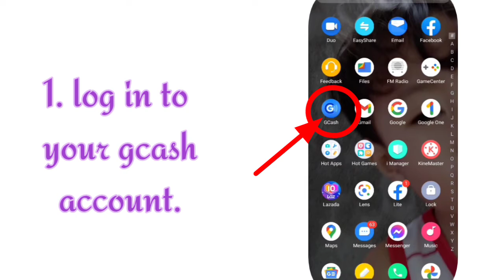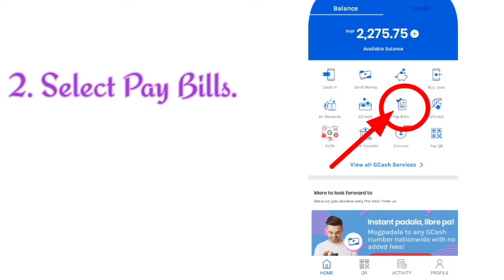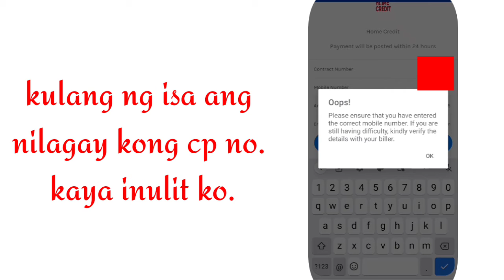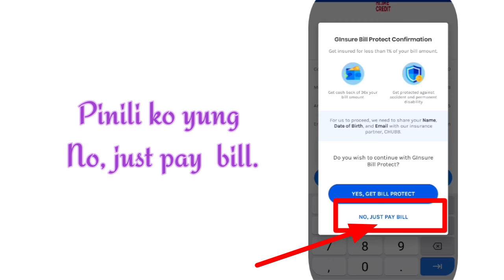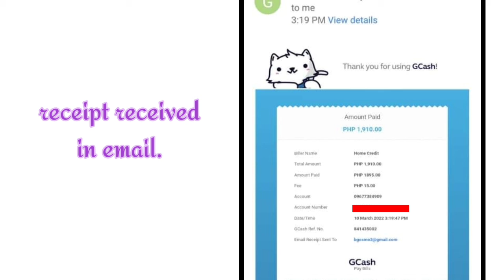How to pay home credit loan using Gcash.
Gcash Tutorial|Azimel TV